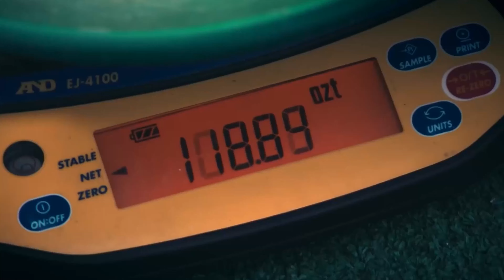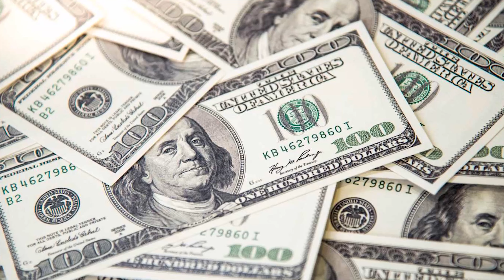Parker Schnabel Crew's SALARY Finally Got REVELED!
The video is based off from an estimate on different resources found on the internet and might not be accurate, however according to the internet, these are how much the team makes from the show

A lot of people work hard behind the scenes to keep Parker Schnabel's Yukon mining business running when he's not finding gold on Discovery's hit show Gold Rush. But fans want to know how much Parker's crew members get paid while they risk their lives and limbs churning paydirt 24 hours a day, seven days a week in the harsh Klondike. The crew works 75 hours a week. How much do they get paid? Which workers make almost $500,000 a year running Parker's risky business? Come along on this fun trip as we look closely at how much Schnabel's group makes.